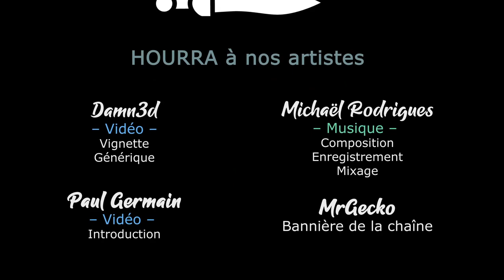[FR][Damn3d - Usuzuk] - Crusader Kings III - Ep6 - Maudit soit les Damnson #2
- Ardarin
- Broudaff
- Célestin
- flo82222
- Inaru
- KeliteBoy (HG)
- Mallevin
- Papillote